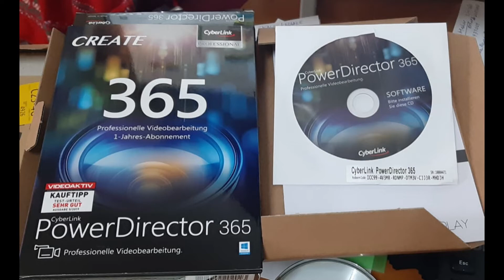MY FIRST PROJECT CYBERLINK POWER DIRECTOR VIDEO!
HOME AUDIO VIDEO NEWLY ACQUIRED EDITING SOFTWARE.
CREATED BY: GONZALO TAMPARONG - ON THE PROCESS OF EDITING.
CREATED ON: 1 OCTOBER 2020 - VIENNA. AUSTRIA.